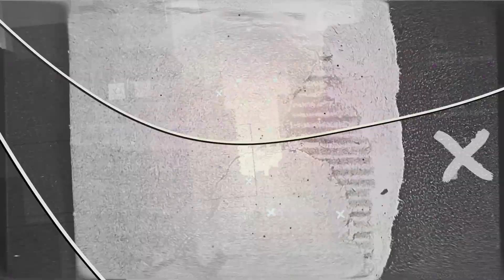NBA Betting Insiders - Tuesday Night Smash Spots + More Best Bets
The @NBA Betting Insiders are back with another new episode full of their bestbets for the NBA slate tonight.

Pick Management and The Prince of Picks identify a number of serious smash spots for this Tuesday night slate. You'll want to watch this episode so you can cash BIG tonight.

Want more bestbets from Pick Management, The Prince Of Picks, or the rest of the Pick Management Podcast Network family? Then head over to the Discord! Get bonus content, analytics, insights, best bets, and more on the Free Pick Management Discord (link below)!

Don't forget to check out the @NHL Betting Insiders, Betting The Pitch Europe, and @UEFA plus the new @mls Betting Insiders. The other two shows on the PMPN are where we cover daily nhl best bets and twice-a-week soccer coverage for the midweek and weekend slates.

You can also catch Jacob M-F on @DrivingTheLine and now on @ballislife   with a daily article and bonus best-bet videos.